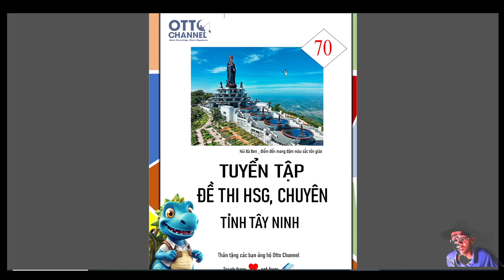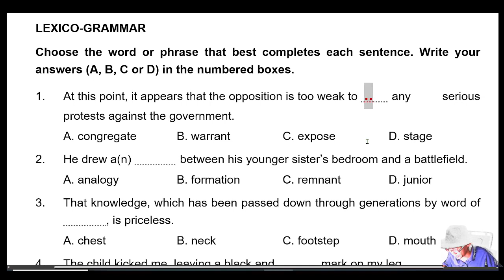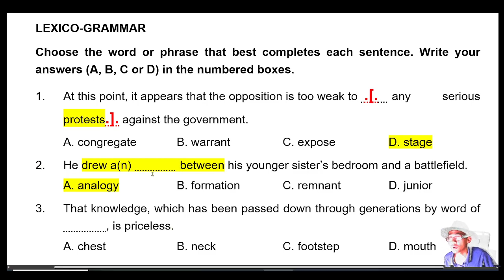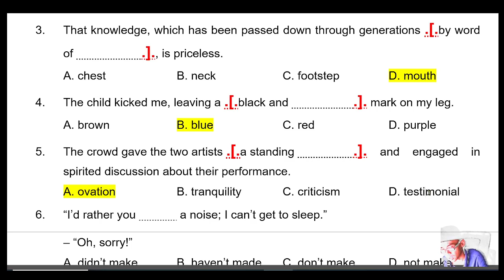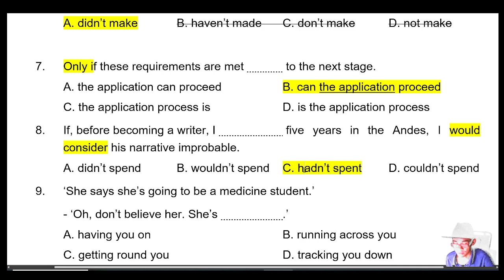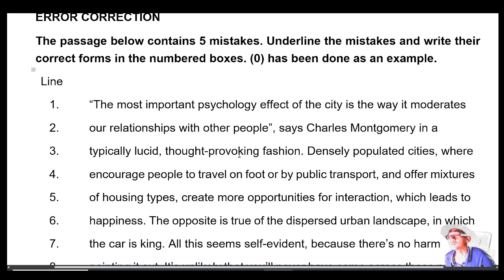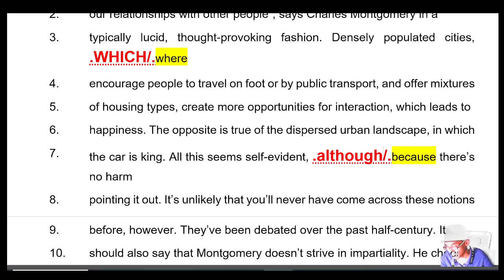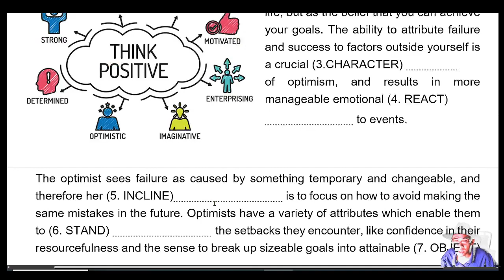Giải Đề Thi Chuyên Anh Tây Ninh 2023-2024 - Video 1/5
Giải Đề Thi Chuyên Anh Tây Ninh 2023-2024
Chuyên Anh Hà Tĩnh 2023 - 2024
LỘ TRÌNH THI CHUYÊN & HSG CÙNG THẦY OTTO (ZOOM ONLINE)

1.  Lớp học sinh giỏi A1 & FLYERS_Dành cho HSG Lớp 4 & 5

2.  Lớp A2 HSG & KET _ Dành cho HSG Lớp 5 & 6
3.  Lớp A2 KET (giải 10 Quyển KET, bổ trợ thi HSG)

4.  Lớp B1 (Tổng Quát) HSG 6, 7 & PET & định hướng Chuyên
5. Lớp B1 PET (Giải 10 quyển PET, bổ trợ thi HSG L6, 7 & PET)
6. Lớp giải đề B1 (Đề Nâng cao HSG 6 &7)

7. Lớp B2(trừ) & FCE, dành cho HSG Lớp 7 & 8, thi chuyên đề Tỉnh Khó Vừa
8. Lớp B2 FCE (giải 10 quyển FCE, bổ trợ thi HSG và chuyên)
9. Lớp B2 (Tổng Quát) thi chuyên & HSG cho HSG Lớp 8 & 9
10. Lớp B2 (Chỉ giải đề HSG & Chuyên mức độ B2)

11. Lớp C1_HN (Thi CAE, Chuyên & HSG đề chính thức Hà Nội & Olympic 30/04)
12. Lớp C1_HCM ( Thi CAE, Chuyên & HSG đề chính thức HCM & Olympic 30/04)
13. Lớp C1 CAE ( Chỉ giải 10 quyển CAE Cambridge, bổ trợ thi CAE, Chuyên, HSG đề tỉnh khó)

14. Lớp C1C2_ (Tổng Quát Thi CPE, HSG Cấp III (Đề thi HSG Lớp 10, 11, 12 TP. HN & TP. HCM, Olympic 30.04)
15. Lớp C1C2_HSG Cấp III (Chỉ giải đề chọn đội tuyển thi HSG Quốc Gia và HSG Khắp các tỉnh thành)